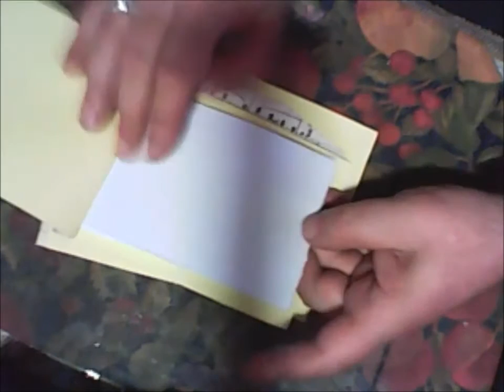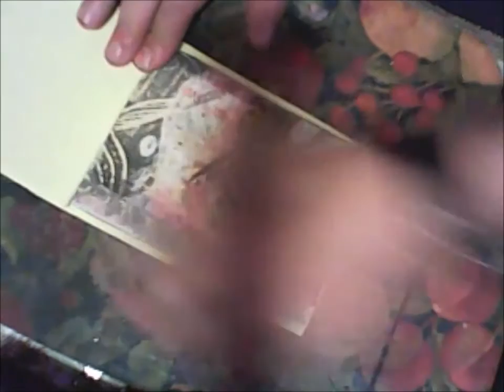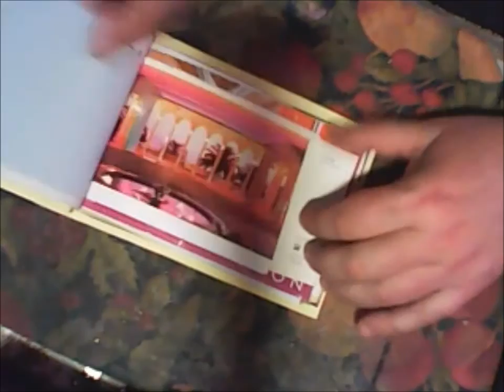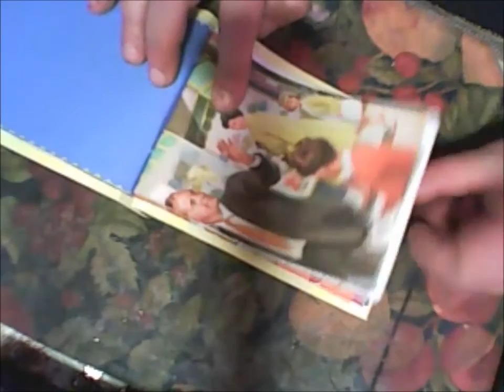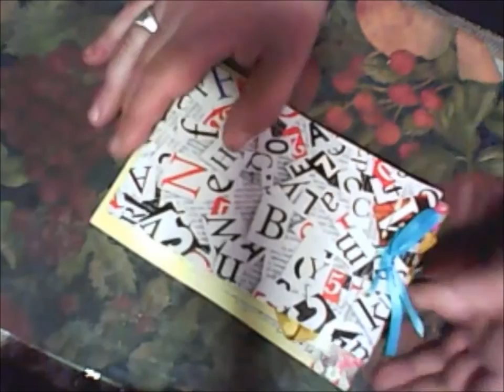Four options of one book